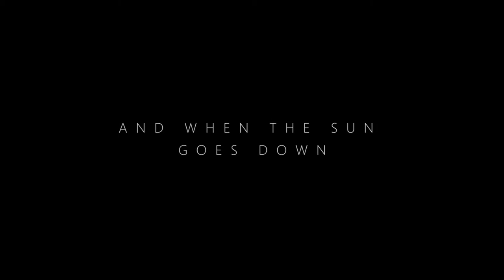Cocos: Shark Island | Launch Trailer | PlayStation VR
Journey to the incredible island paradise of Cocos, just off the coast of Costa Rica, and once described by the legendary underwater explorer Jacques Cousteau as, “the most beautiful island in the world”.

Here you dive deep into its rich waters, discovering its incredible wildlife. But at night this underwater world transforms from a tranquil place to something quite different - these waters are teeming with sharks and when the sun goes down you witness first-hand what a shark feeding frenzy is like in the deep dark of night.